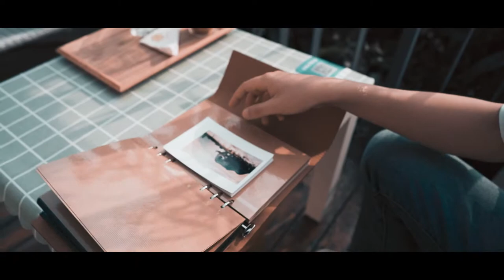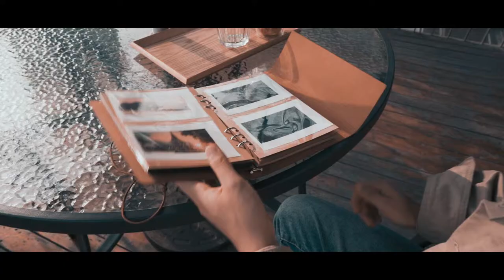【THAILAND】泰国旅行短片